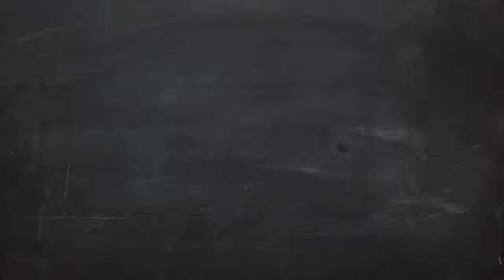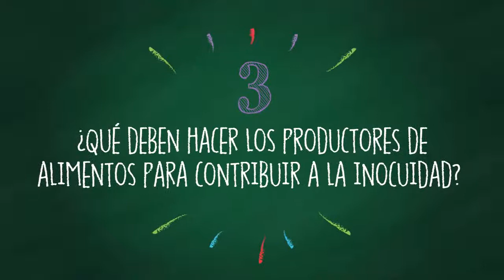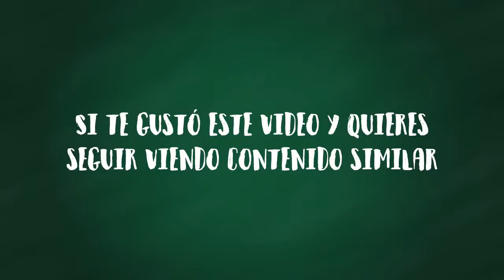SENASA: Inocuidad en 5 minutos ABC del Senasa